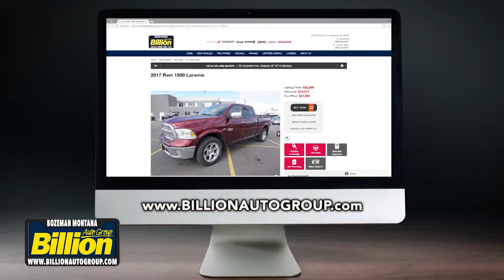DODGE august 2017